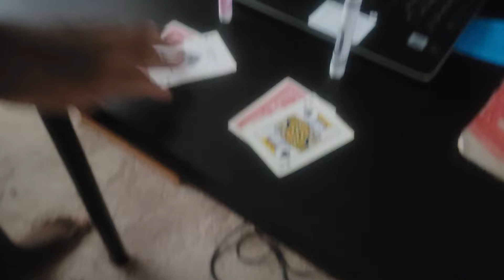Blackjack duel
Pink vs Black
Requested by: Cyanmaster44